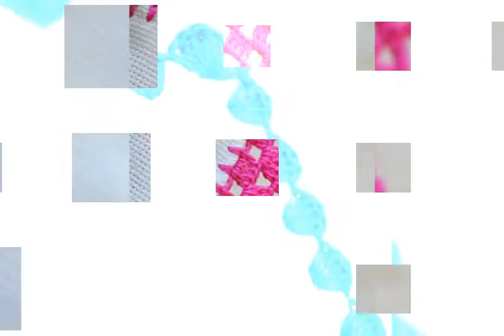Beautiful Crochet Work Borderline And Lace Design Ideas